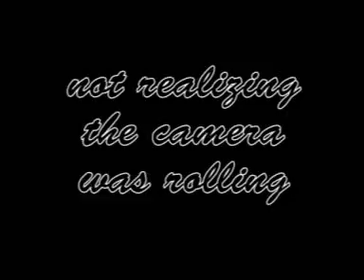Last day in Canada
This is Wendy's visit to Niagara Falls on her last day of her Canada visit